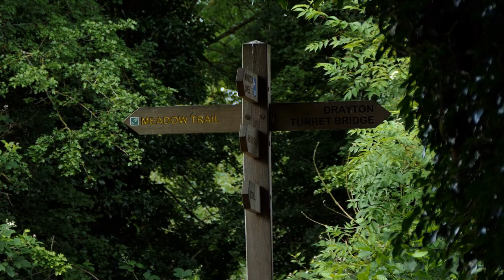Sights & Sounds Of Nature | #8 - Avocet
Avocets at RSPB Middleton lakes, near Tamworth, Staffordshire in late Spring 2022 - filmed over two consecutive weeks.